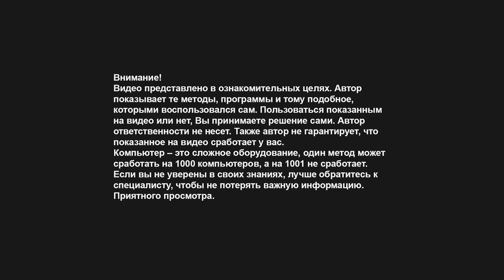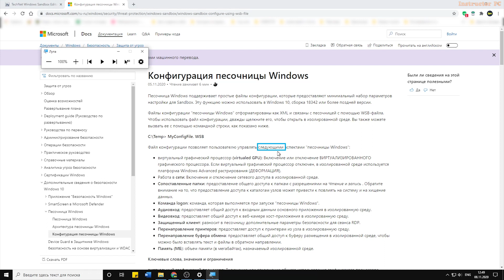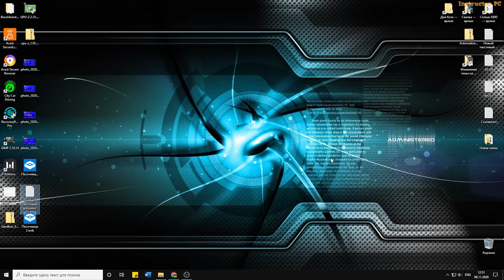Новая фишка экранной лупы Windows 10. ver 2004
На видео мы рассмотрим обновленный инструмент «Экранная лупа». Этот инструмент раньше умел только увеличивать размер текста, изображений на экране монитора. Теперь экранная лупа может почитать вам вслух. Это функция появилась в операционной системе Windows 10 версия: 2004.

У меня недавно обновилась ОС Windows 10, посмотрев описание обновления, я заметил интересную фишку. Там было сказано, что экранная лупа теперь читает вслух. Я проверил, и, действительно, она читает человеческим голосом. Знаете, как читает Word? Этими же голосами теперь можно прослушивать статьи на сайтах или же собственные тексты на компьютере. Я подумал, что этот удобный инструмент может многим пригодиться, поэтому решил рассказать о нем.
Как включить экранную лупу? Одновременно нажмите: клавишу Windows и клавишу +

Наши соц. сети